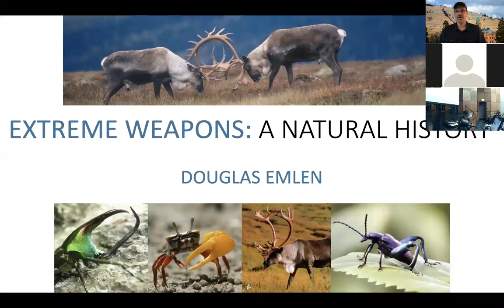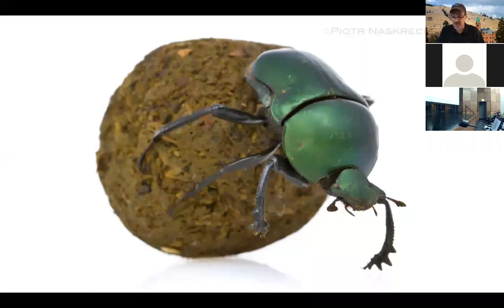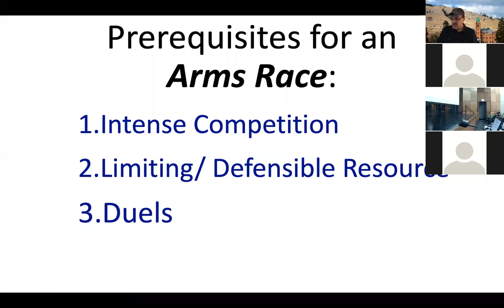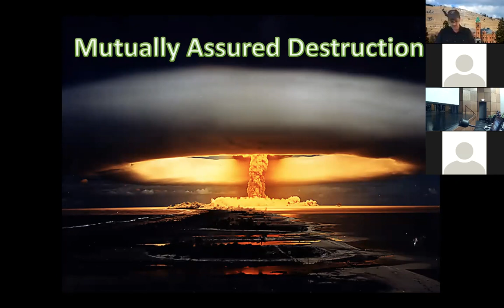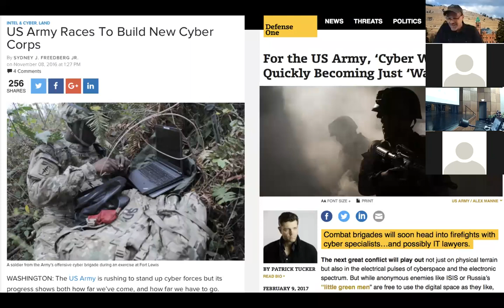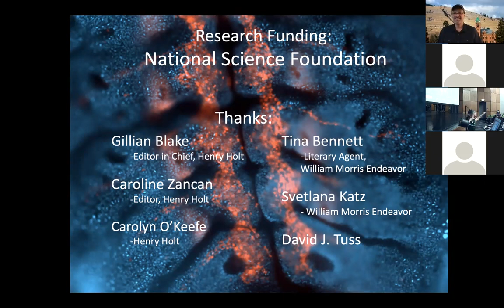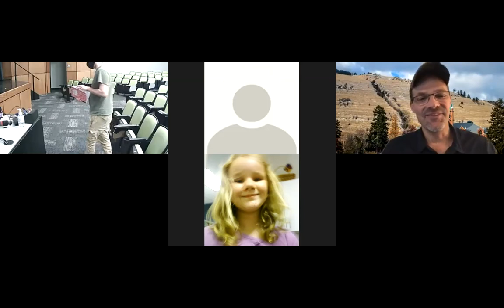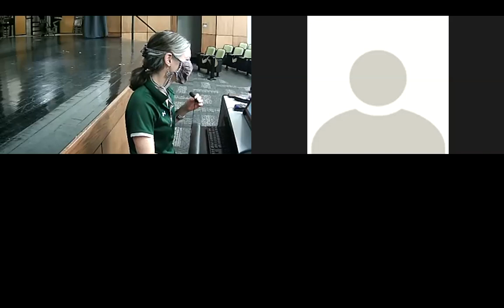Extreme Weapons: A Natural History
Montana Tech Public Lecture series presents Doug Emlem on Wednesday, September 16, 2020.

Every animal has a weapon of one sort or another, but the
overwhelming majority of weapons stay small. Yet, sprinkled
through the tree of life are species where weapons become
extreme. Occasionally, human-manufactured weapons also
evolve to extremes. Emlen reveals that the same critical
conditions trigger arms races in both cases, and the most
crucial prerequisite is duels. A journey that begins with
biology becomes the story of all weapons, as Emlen
discusses beetles and battleships, crabs and the Cold War.